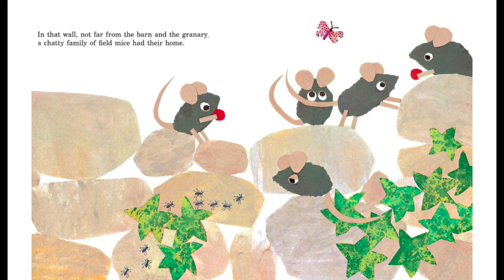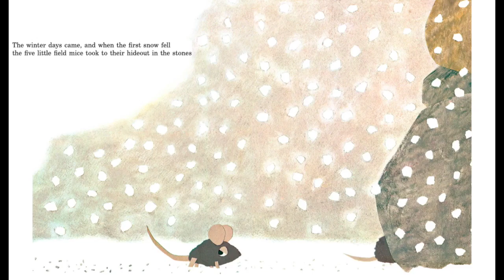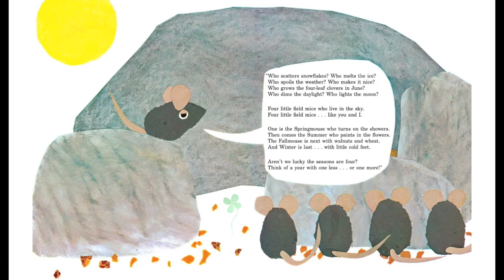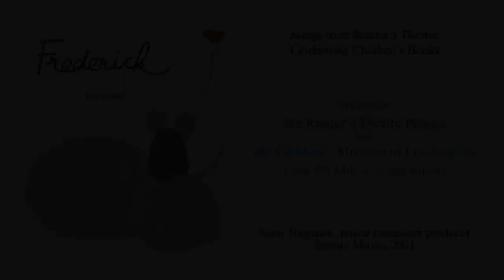Frederick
This is a read along video with music of the children's book "Frederick" - written and illustrated by Leo Lionni. Performed by the Reader's Theatre Project from the Children's Museum of Los Angeles, with Lara Jill Miller as Frederick vocal soloist. Composed and produced by Scott Nagatani, Sansay Music, 2001.